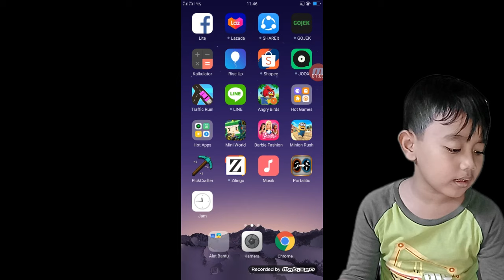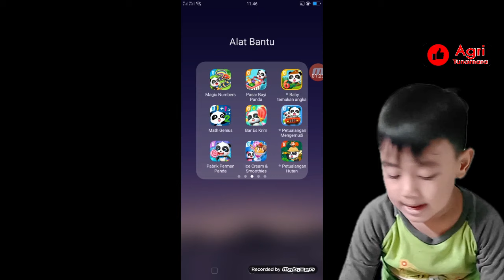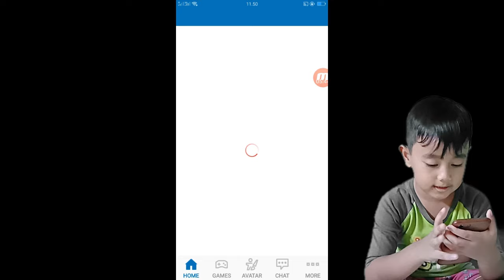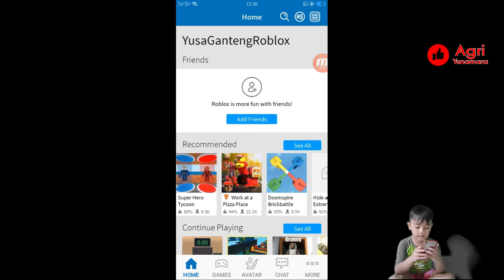Yusa Main Roblox - Agri Yunamara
Agri Yunamara Channel.